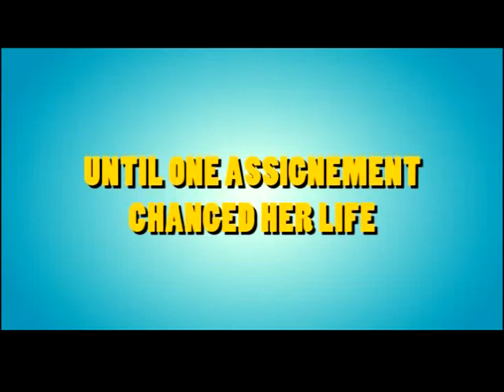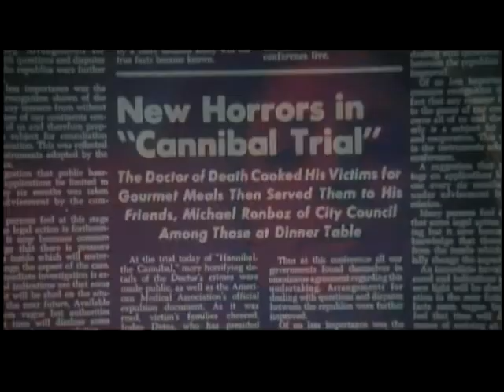The Silence of the Lambs Recut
I studied waaay too many romantic comedy trailers to arrive at this. Hope you enjoy.